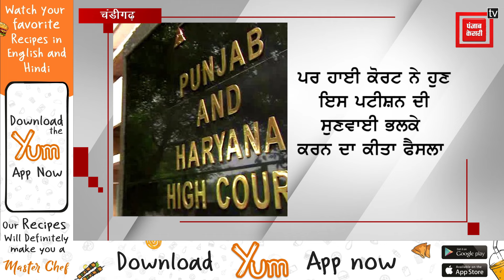ਨਗਰ ਨਿਗਮ ਦੇ ਮੇਅਰ, ਸੀਨੀਅਰ ਡਿਪਟੀ ਮੇਅਰ ਤੇ ਡਿਪਟੀ ਮੇਅਰ ਦੀਆਂ ਚੋਣਾਂ ਸਬੰਧੀ High Court ਤੋਂ ਕੀਤੀ ਗਈ ਇਹ ਮੰਗ !